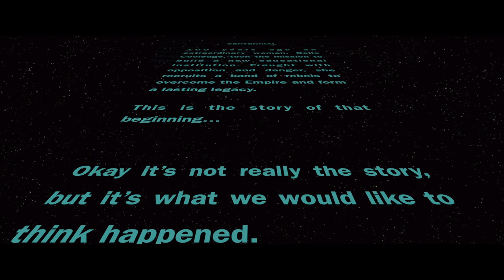Star Wars Parody FINAL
Parody film celebrating 100 year anniversary of Sacramento City College